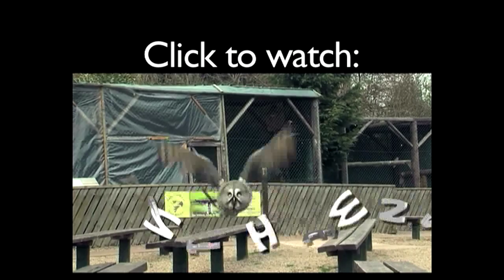Weekly Forecast #21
New format! Don't I look adorable...